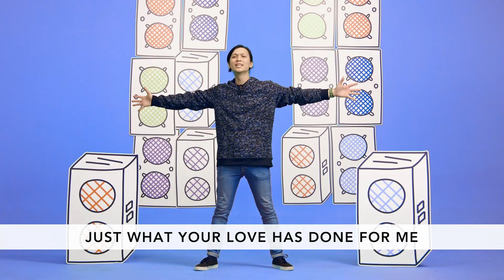Influencers Kids Epic Sunday March 29 Forgiveness pt 2 Bacon + Eggs and COV(O)ID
Join Dan the Man and Action Jackson as they chat more about forgiveness, play the floor is lava, and find out how to greet during COVID-19 social distancing. We're having fun and learning lots!

Epic Sunday is a Sunday afternoon kids program by Influencers Kids with locations in the USA and AUS.